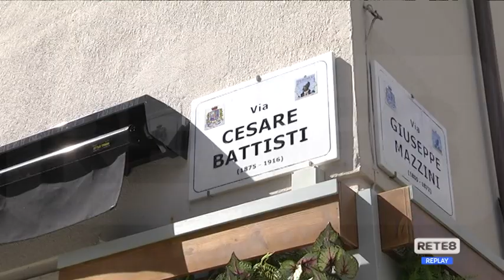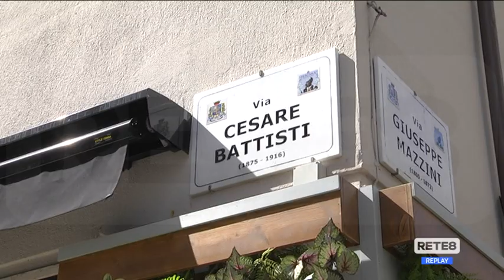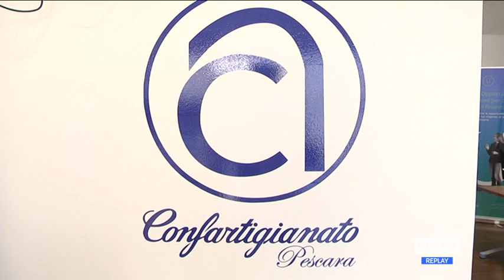Movida Pescara - Dai locali nessuno sforamento acustico